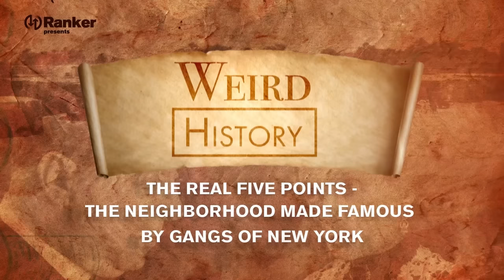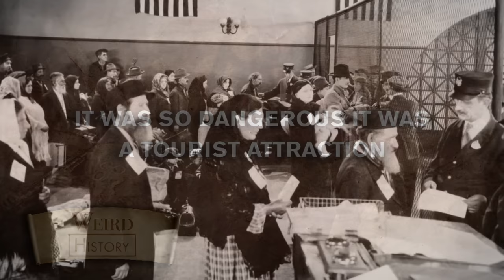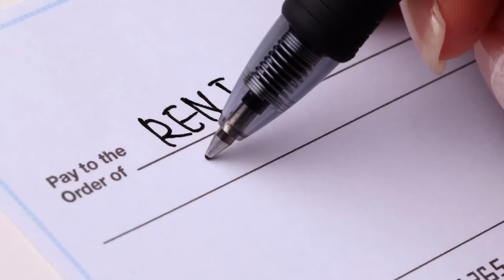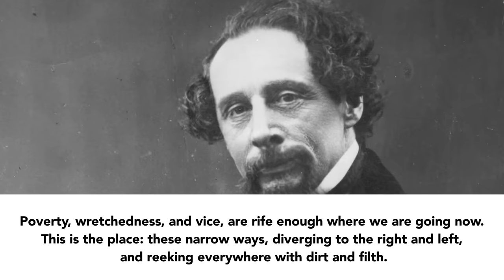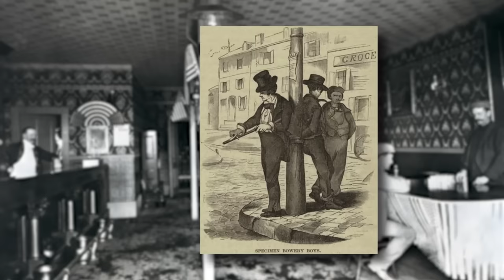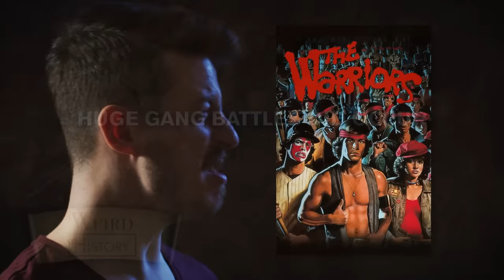The Real Five Points, The Neighborhood That Inspired 'Gangs of New York'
Martin Scorsese's period epic Gangs of New York took up residence in the chaos-ridden New York City neighborhoods of the mid-1800s, populated by eccentric characters and vicious acts of aggression. Its depiction wasn't entirely accurate, but it was based on a very real neighborhood and the very real misery it experienced. Five Points, a major intersection in lower Manhattan, was home to a host of impoverished immigrants seeking a better future for their families. That future wasn't easy to come by; newcomers mostly encountered hostility and distrust, which often boiled over into conflict.